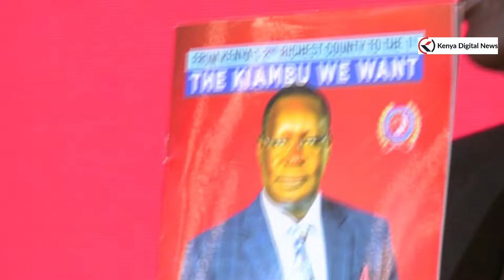CHEERS AS KIAMBU GOVERNOR JAMES NYORO LAUNCHES HIS MANIFESTO!!